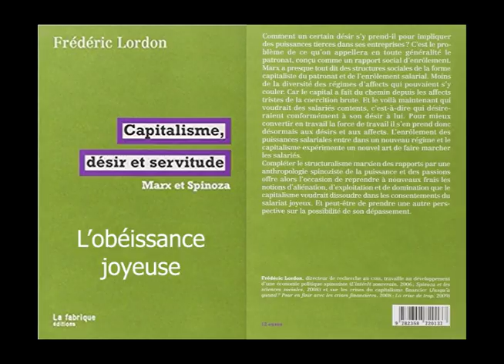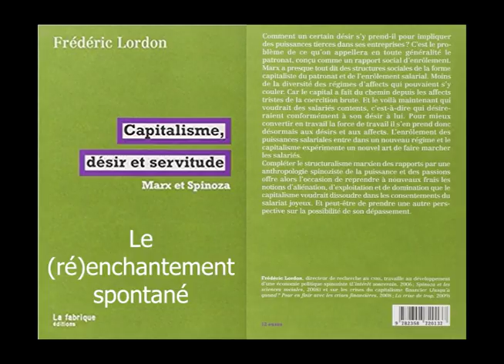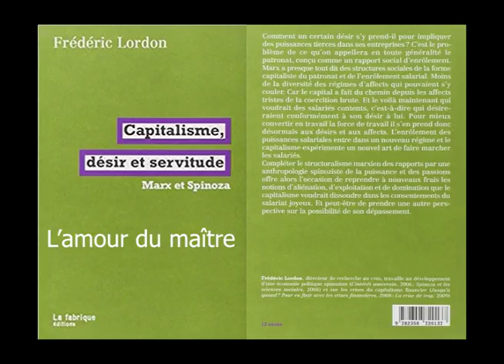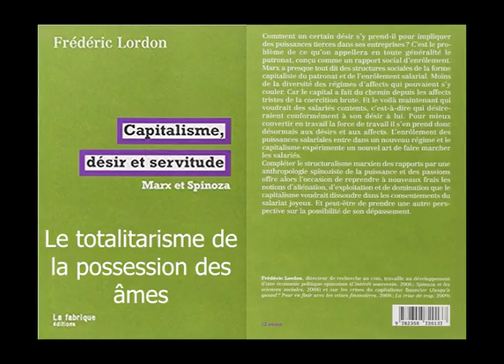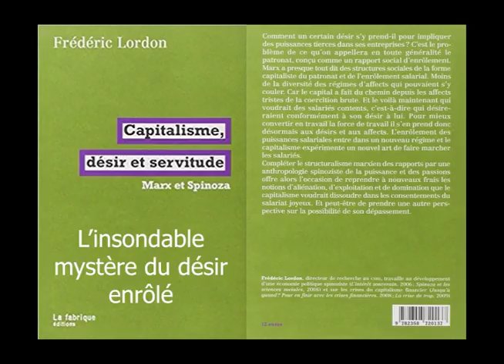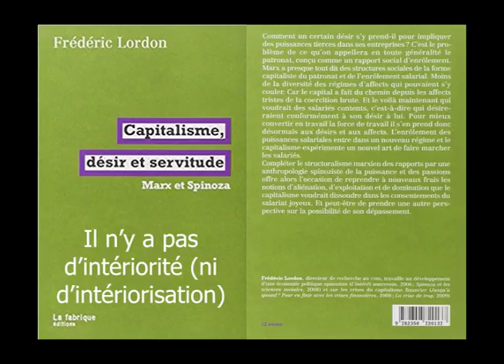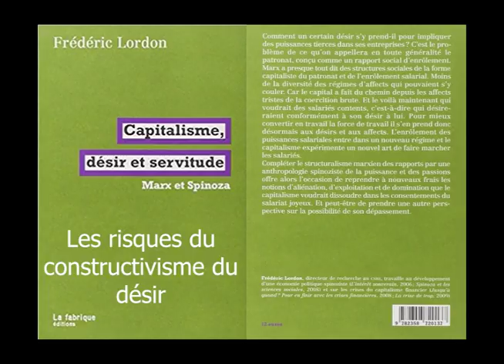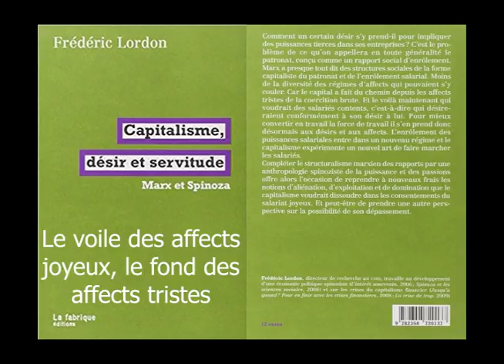(3/4) Livre audio de "Capitalisme désir et servitude" (F. Lordon) : Joyeux automobiles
Partie 2 : Joyeux automobiles, comprenant les sections suivantes:
- Des affects joyeux intrinsèques 00:13
- Les apories du consentement 10:57
- L’obéissance joyeuse 28:53
- Le (ré)enchantement spontané 40:31
- L’amour du maître 56:03
- Les images vocationnelles 01:07:07
- Le totalitarisme de la possession des âmes 01:16:16
- Girl friend experience (après le don des larmes) 01:23:20
- L’insondable mystère du désir enrôlé 01:29:42
- Il n’y a pas d’intériorité (ni d’intériorisation) 01:40:42
- Les risques du constructivisme du désir 01:51:05
- Amor fati capitalistis 02:02:04
- Le voile des affects joyeux, le fond des affects tristes 02:10:36